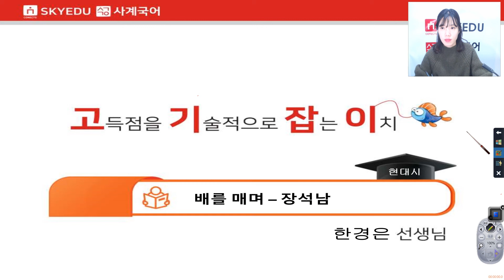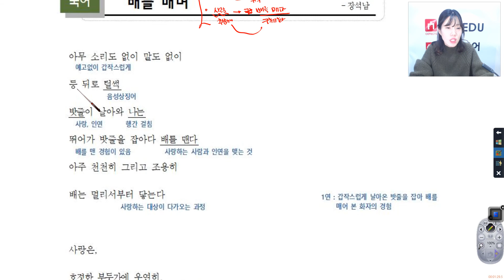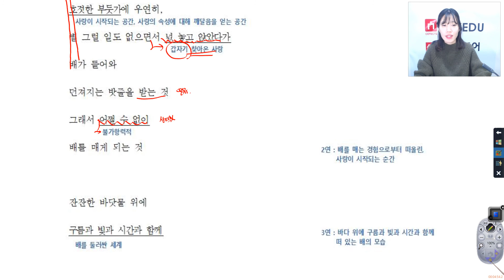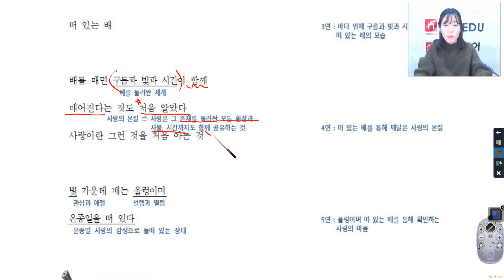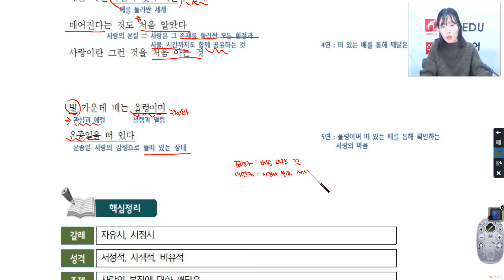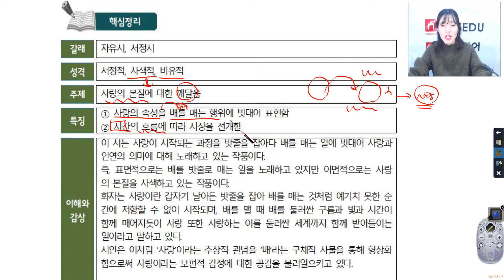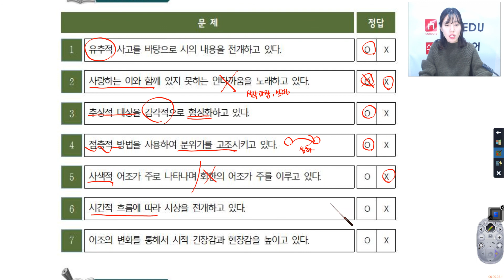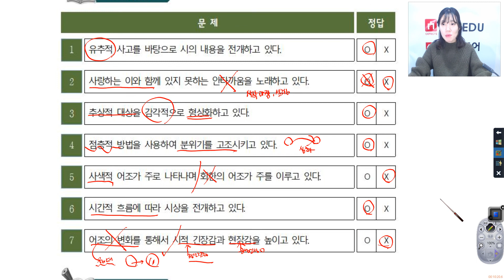스카이에듀사계국어내신 - 고기잡이현대시-배를매며(장석남)-한경은